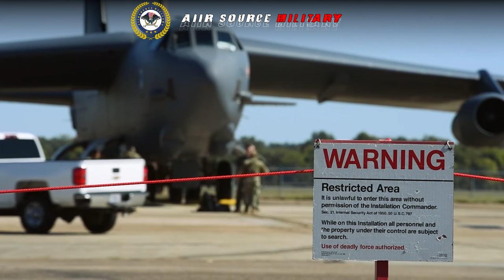U.S. B-52 Bomber Takes Off in Emergency Armed with Large Scale Hypersonic Bombs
U.S. Air Force pilot and crew airmen rushes to their B-52 Bomber to Loading Large scale bombs on b-52 before take off and rushes for emergency takeoff with full throttle makes Enemies Shocked.

As the crew prepares for takeoff, their unwavering dedication is on full display. Aware of the criticality of a successful launch, they leave no room for chance. Brace yourself for the breathtaking sight of this magnificent bomber soaring through the skies with unrivaled velocity. Zooming at high altitudes and surpassing mind-boggling speeds of over 500 mph, the B-52 Bomber is the epitome of fierce power and relentless determination. Get ready to witness a truly extraordinary feat of engineering and precision!